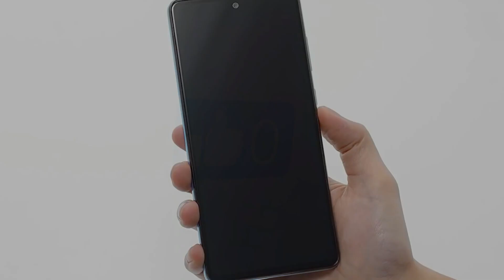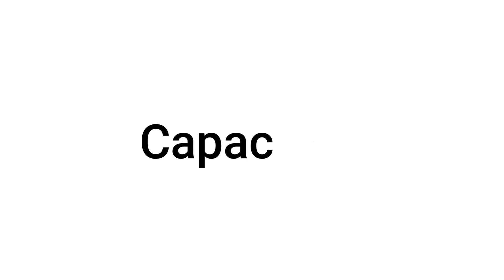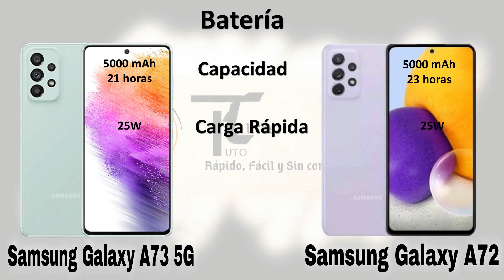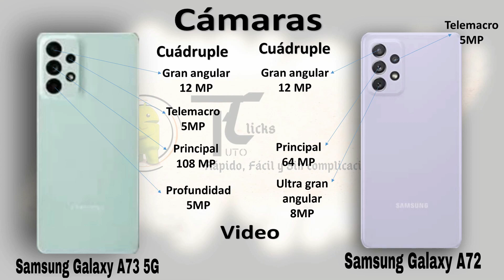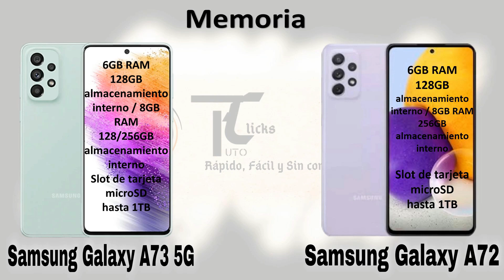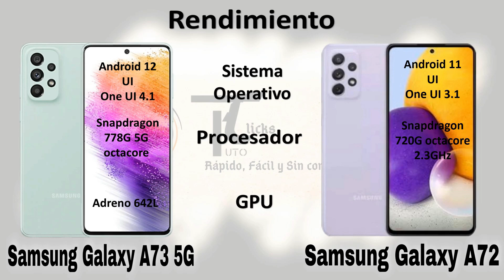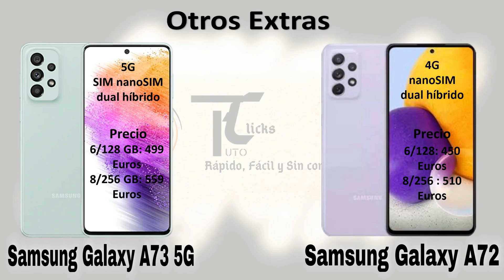SAMSUNG GALAXY A 73 5G VS GALAXY A72 comparativa cual es mejor?🔥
SAMSUNG GALAXY A 73 5G VS GALAXY A72 cual compro? cual es mejor ?🔥

⏩Capítulos⏩
0:00 intro
0:46 Características
1:37 Batería
2:10 Pantalla
3:00 Protección
3:11 Cámaras
4:17 Memoria
4:43 Rendimiento
5:31 Extras
6:10 Outro